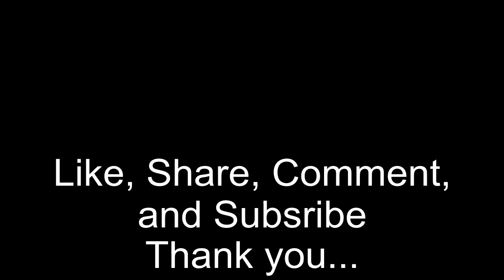Internal Back Filter for Gastromyzon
Update from Tank Gastromyzon Tank
size :
60x60x40cm

- Gravitation Auto To Up/Auto off Explanantion
(Penjelasan Auto Top Up/ Auto Top Off Gravitasi
-Timelapse Installament
(Timelapse Pemasangan)
-Bonus : Blueprint
 (Bonus Sketsa dan harga Akrilik)

Hardscape Preview for This tank

Fish will Be added,
(Jenis Ikan yang akan dimasukkan)

Real Test Submersible Pump, Liter/ Hour 18 Watt Categories.

Proof, Height Decrease Efficiency Submersible Pump
(Bukti, Ketinggian Mengurangi Efisiensi Pompa Celup)

English Subtitle coming soon.

PIPOY TANK.